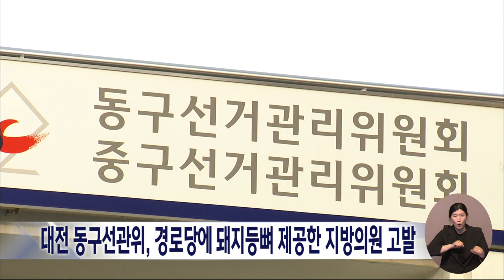민주당, '돼지등뼈로 유권자 매수' 국힘 비판/대전MBC